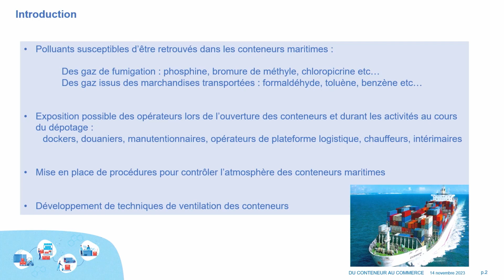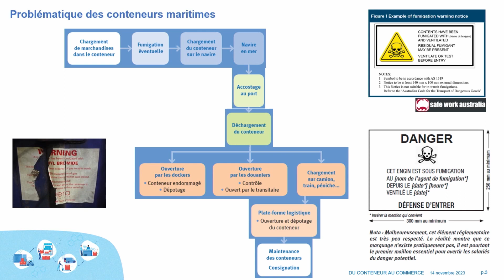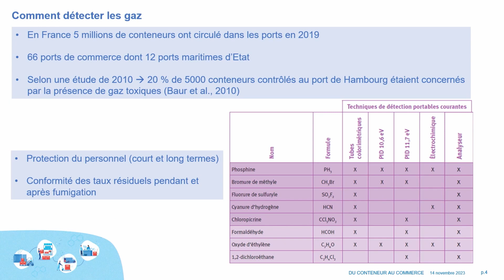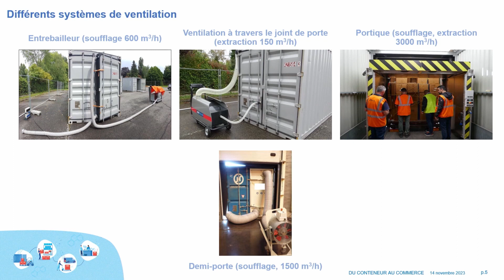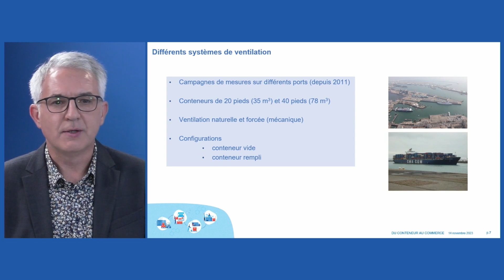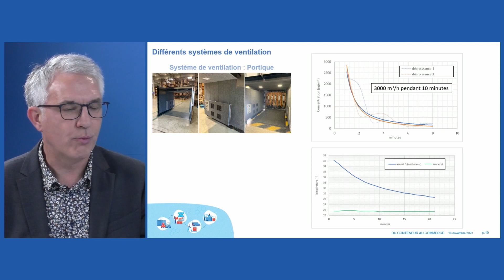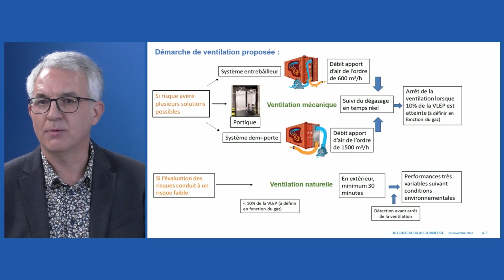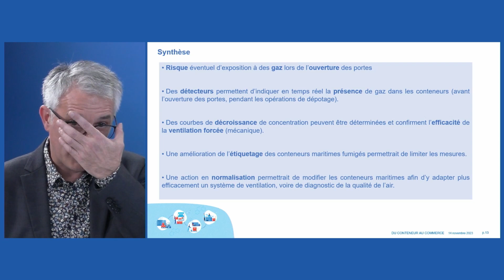Ventiler les conteneurs avant ouverture, c’est prévenir les risques - F.X. Keller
Ventiler les conteneurs avant ouverture, c’est prévenir les risques par François-Xavier Keller, INRS